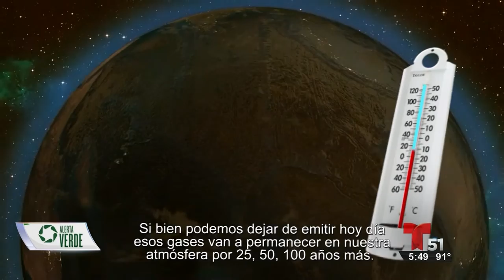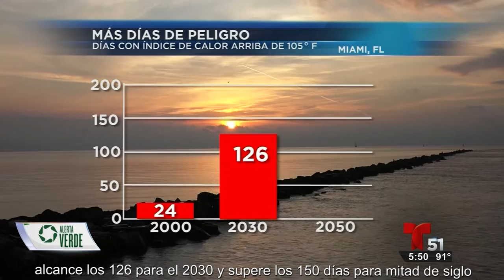Informe climático de Telemundo51, Miami 2017 - 2100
El verano en la ciudad